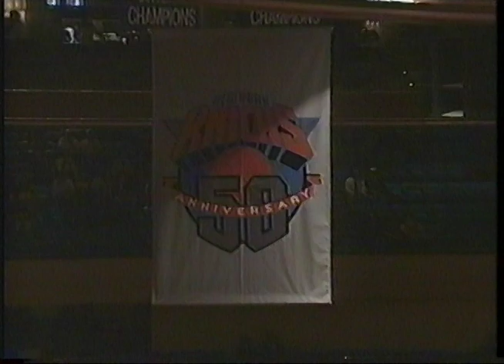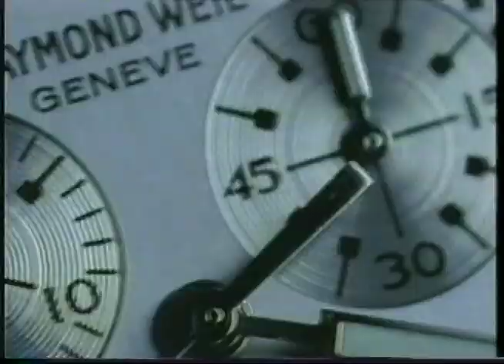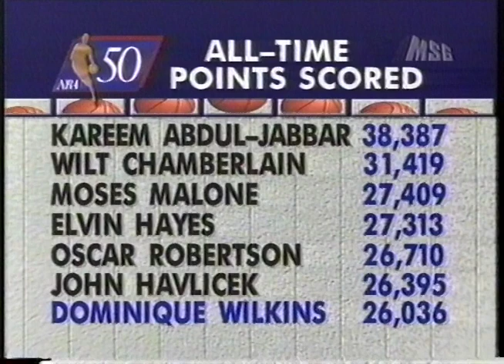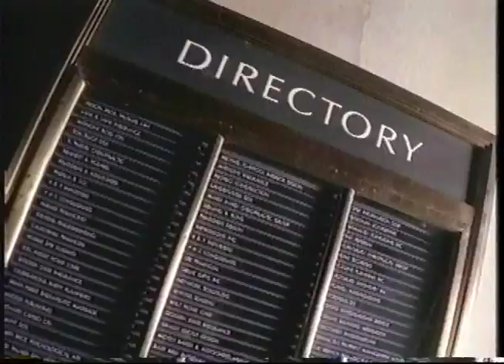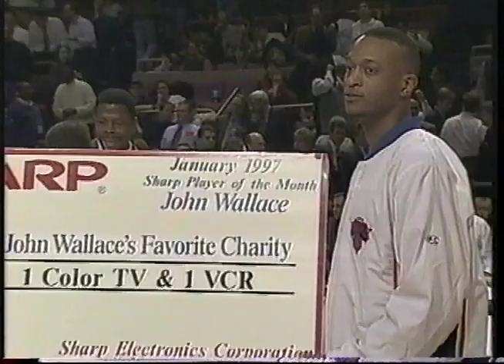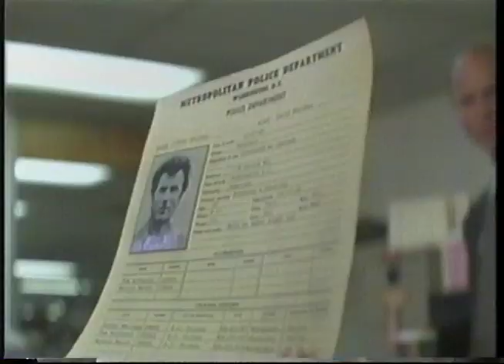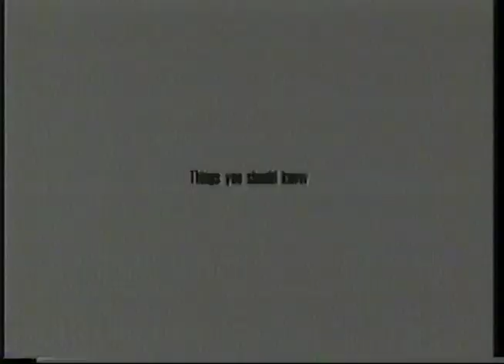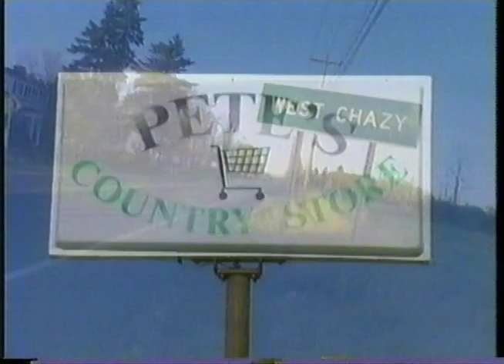1997 02 06 San Antonio Spurs at New York Knicks